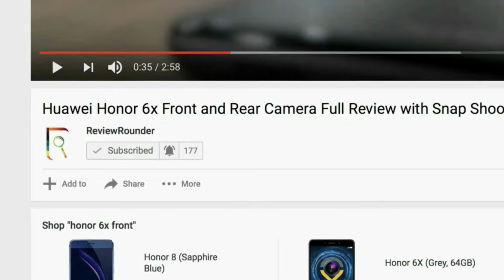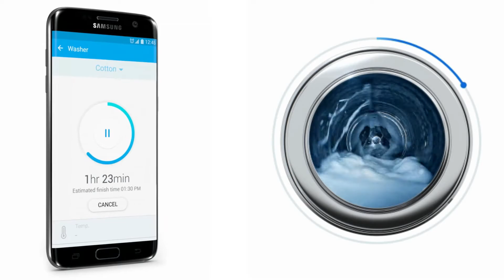Samsung Addwash Washing Machine 2017 Review & Design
Samsung Addwash Washing Machine 2017 review
Samsung AddWash Washing Machine with the unique extra window, you can put in any missed clothing, pre-washed items or fabric softener, even in the middle of the wash cycle. Samsung Crystal Blue Washing Machine not only looks stunning but also gives you complete control. Samsung Addwash offers multiple washing modes, gentle yet thorough cleaning with Ecobubble™ Technology. The unique diamond shaped depressions removes deep-seated dirt. It also ensures less wash-related damage, giving your clothes a gentle and holistic wash.

If you are intrested to but it on Amazon @ Rs.62,990/